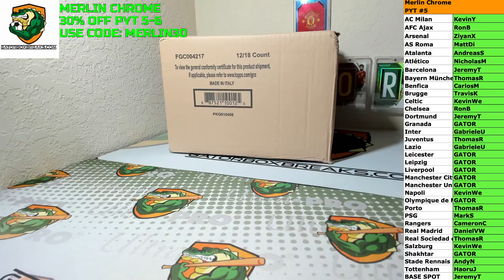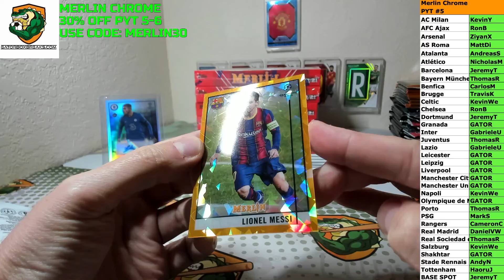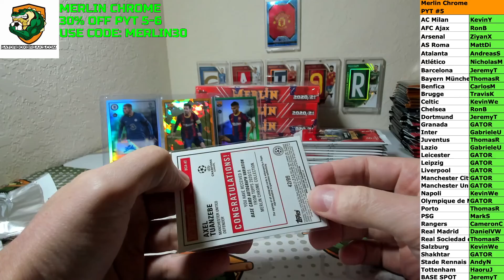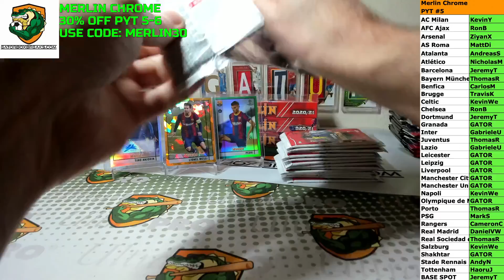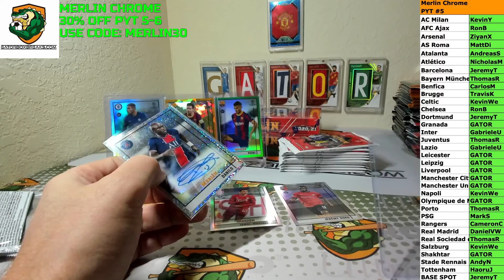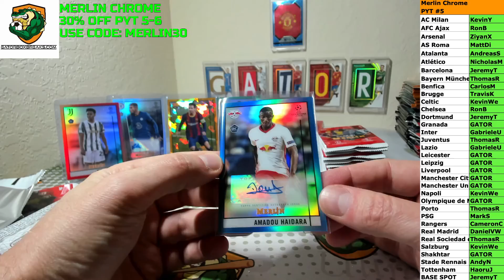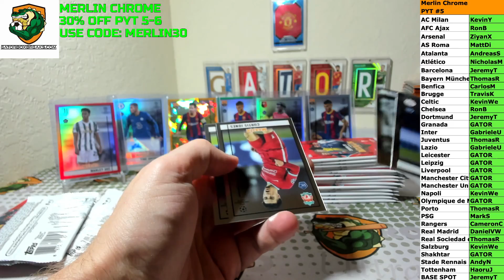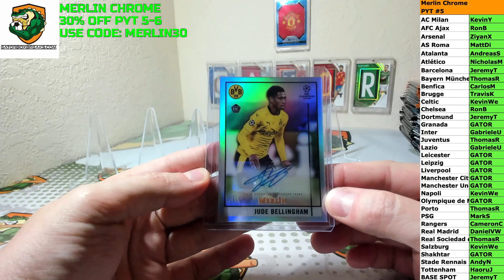2020/21 Merlin Chrome Soccer 6 Box PYT #5